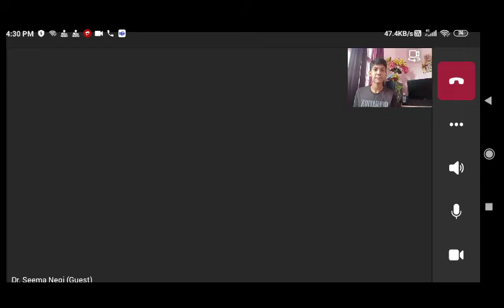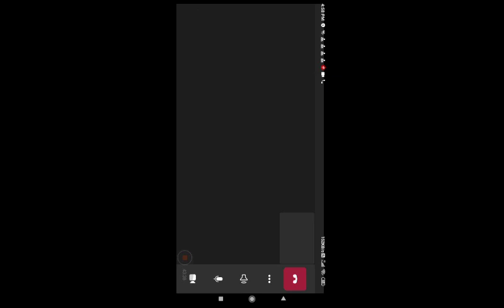Dr. Seema Negi,Director-Principal Sanjeevani World school,Mumbai with Dir.Aishwary pratap Singh ESNF